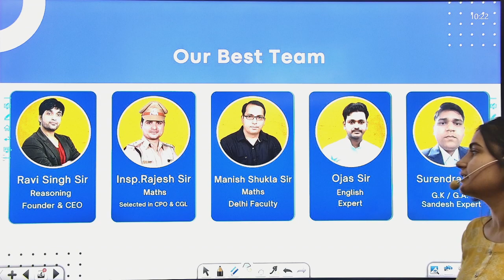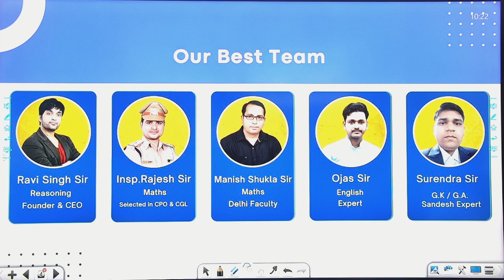संदेश New Batch For Bank | SBI Clerk | 45 Days Revision Batch | Sandesh With Ravi Singh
📢 Our Courses📚:-
✅UPPCS RO/ARO 2023 BATCH

👥📲𝐅𝐎𝐋𝐋𝐎𝐖 𝐔𝐒 𝐎𝐍:📲
🆘 Helpline Connect🆘
👉क्या आप SSC की तैयारी करना चाहते हैं ?

👉क्या आप भी सरकारी नौकरी पाने का सपना साकार करना चाहते हैं ?

👉क्या आप भी SSC के अलग-अलग EXAMS के अलग-अलग Courses से परेशान हो चुके हैं ?

👉अगर आपका उत्तर हाँ है तो आपका इन्तजार हुआ ख़त्म

👉Ravi Singh Sir के मार्गदर्शन में SSC GENERAL BATCH (Basic to Adavance) नया OFFLINE/ONLINE बैच प्रारंभ,

👉अब आपको SSC के अलग-अलग EXAMS के  लिए अलग-अलग Course करने के कोई जरुरत नहीं है |

👉SSC GENERAL BATCH में आपको SSC CGL,CHSL,CPO SI,STENO,MTS,GD तथा अन्य SSC EXAMS की तैयारी नए पाठ्यक्रम के अनुसार कराई  जाएगी |

👉यह  Course, SSC के नये पाठ्यक्रम के अनुसार  Minimum Fee के साथ  Disign किया गया है |

👉अभी  Visit करें- 113/3 Thornhill Road, Beside of St. Antony College, Balson Chauraha, Prayagraj

     SSC GENERAL BATCH COMPLETE INFORMATION
💥 Exams Covered-  SSC CGL, CHSL, CPO, STENO, MTS, GD & All Other SSC Exams
💥 Subject Covered- English, Reasoning , Maths, GS

💥Course Highlights💥

👉 Best Teachers & Best Support 24*7

👉 Offline & Online Classes Available

👉 Weekly Chaper Wise Test

👉 Weekly Doubt Classes

👉 Previous Year Question Paper with Video Solution

👉 Complete Study Material like PDFs, Test Paper, Booklet etc.

👉 Complete Updated Content From Basic to Advance Level

👉 Complete Guidance & Exam Strategy by Ravi Singh Sir ( Most Reputed Teacher of Prayagraj )

                        🤔Why SSC - SANDESH WITH RAVI SINGH YouTube Channel❓

💡Exams-related Updates
💡Helpline Assistance